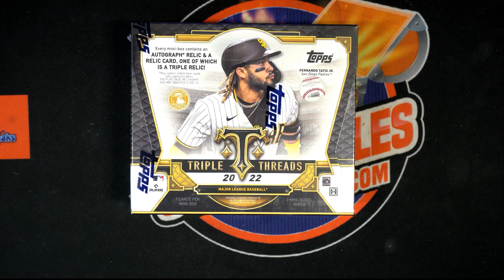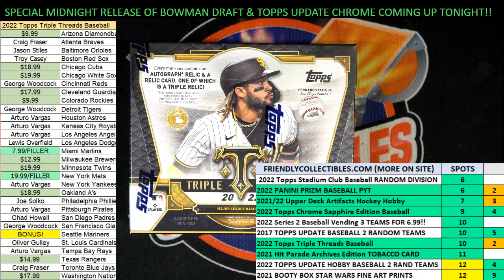2022 Topps Triple Threads Baseball FILLER 22TTT108